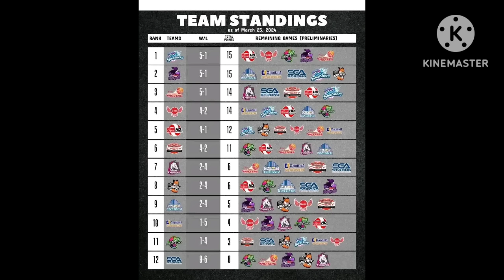PVL LATEST UPDATE TODAY MARCH 26, 2024! PREDICTION WIN TODAY!